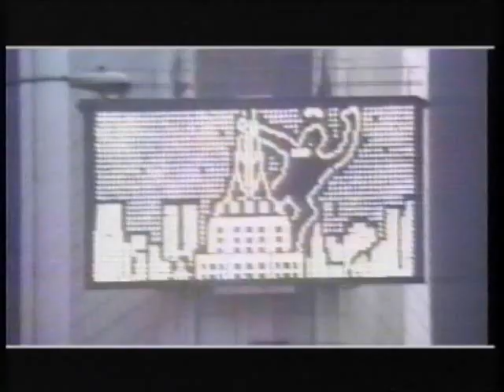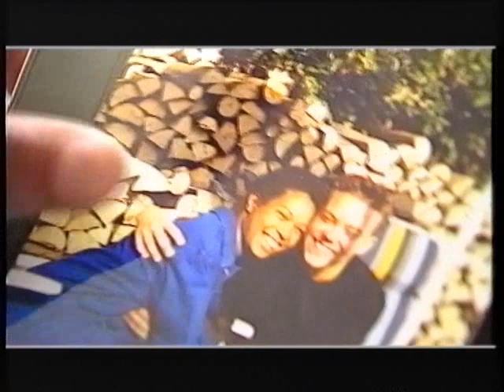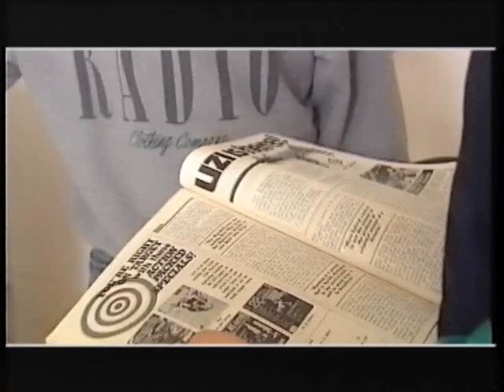Soulshock in Exit (Danish TV Show)